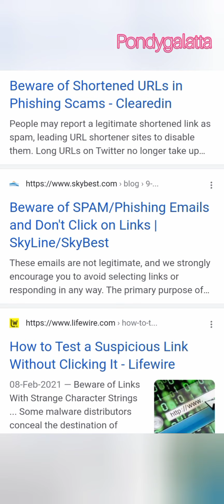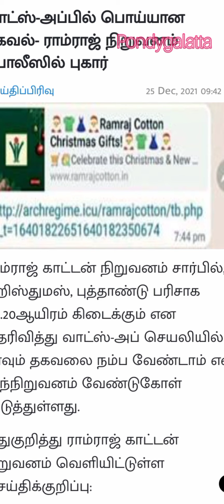காவல்துறை அறிவிப்பு அனைவரும் கேட்கவும்